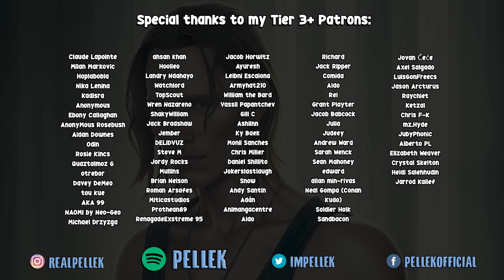JUJUTSU KAISEN OP 4 - SPECIALZ 『呪術廻戦』第2期「渋谷事変」 OPテーマ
Original by King Gnu. Please comment what u wanna hear next!  次、何を歌って欲しいかコメントしてね。